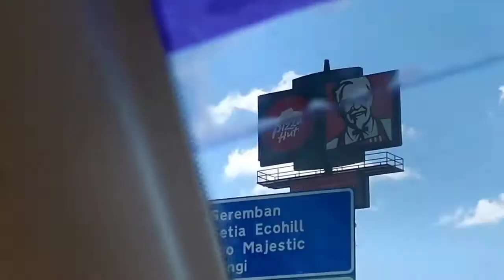20/2/2020 Kfc 1 day Promo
We wait for 2hrs plus just to avail this 1 day Kfc promo.🤣